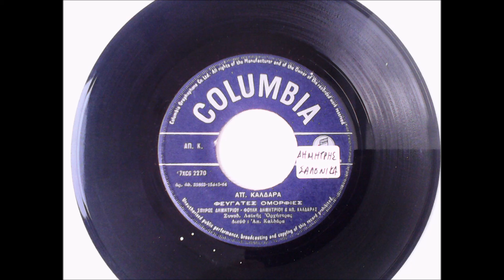ΦΕΥΓΑΤΕΣ ΟΜΟΡΦΙΕΣ - ΣΠΥΡΟΣ ΔΗΜΗΤΡΙΟΥ - ΦΟΥΛΗ ΔΗΜΗΤΡΙΟΥ - ΑΠΟΣΤΟΛΟΣ ΚΑΛΔΑΡΑΣ